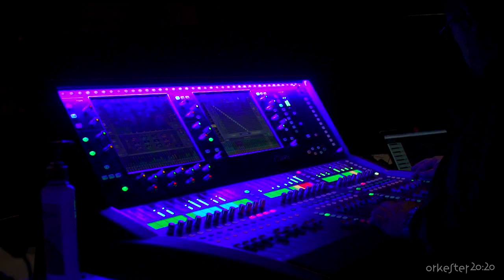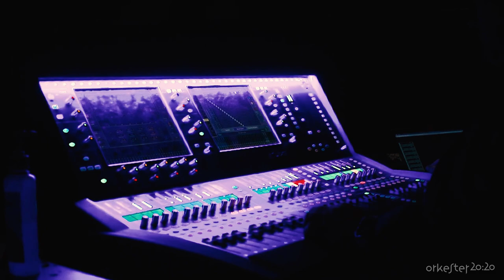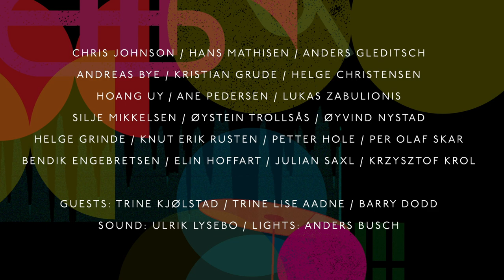"Shine On!" Orkester 20:20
Credits

“Shine On!”Orkester 20:20

Arranged and Composed by: Chris Johnson

Piano/ Keyboards- Anders Gleditch
Keyboards- Hoang Uy
Guitar- Hans Mathisen
Bass Guitar- Kristian Grude
Drum Kit- Andreas Bye
Percussion- Helge Christiansen
Clarinet / Alto Saxophone- Øyvind Nystad
Clarinet Bb/ Bass Cl-  Ane Pedersen
Saxophones- Øystein Trollsås
Saxophones- Lukas Zabulionis
Trumpet- Helge Grinde
Trumpet- Petter Hole
Trombone- Per Olaf Skar
Trombone- Knut Erik Rusten
Violin- Bendik Engebretsen
Violin- Julian Sax
lViola- Krzysztof Krol
Cello- Elin Hoffart

Vocals: Trine-Lise Aadne, Barry Dodd, Trine Kjølstad

Sound: Lars Petter Kristiansen
Lighting: Ragnar Horntvedt
Pictures and Video editing: Ida Igersund

Follow Orkester 20:20

Orchestra, Jazz, Funk, Soul, Rock, Beats, Electronic, Guitar, Sandefjord, Norway,